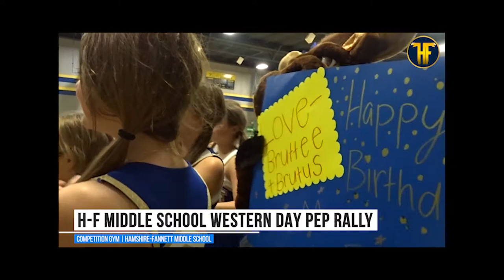Western Day (MS)